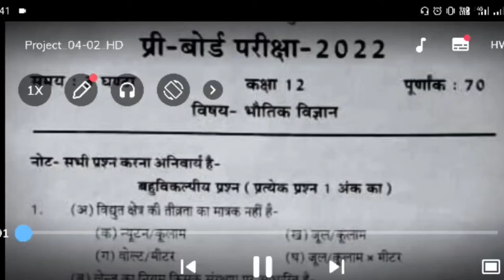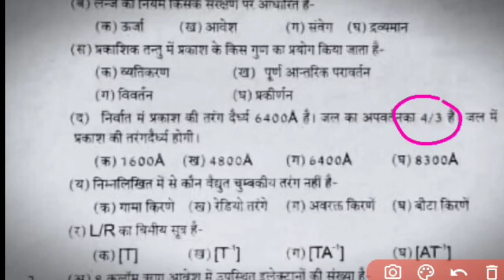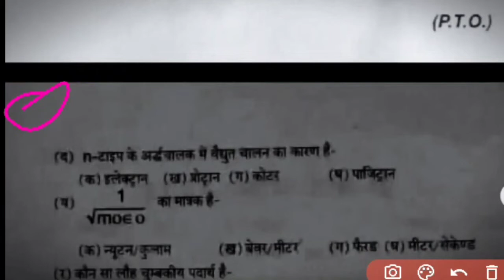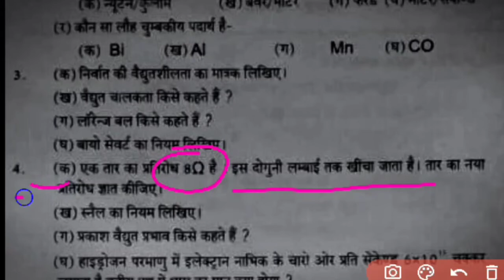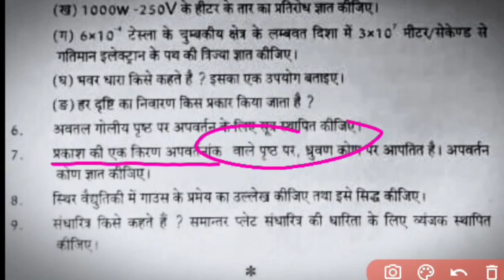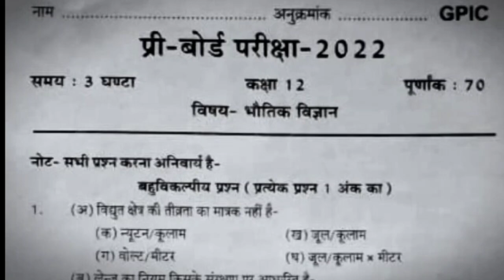physics model papar 2022 for class 12th